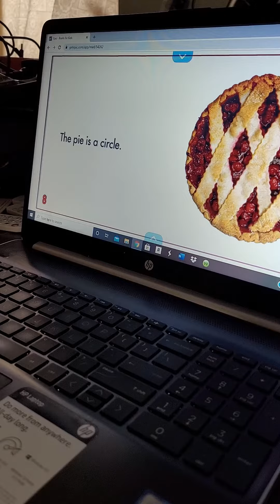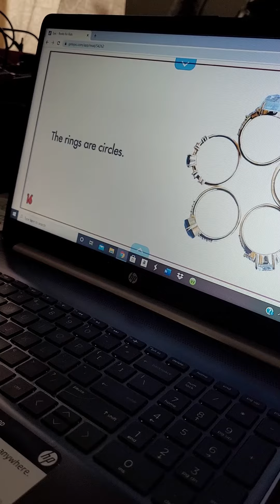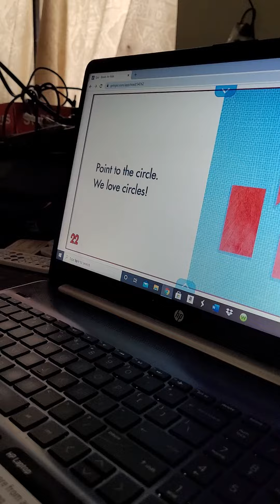READ LEVEL C BOOK WITH ACTION CAM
action Cam reads